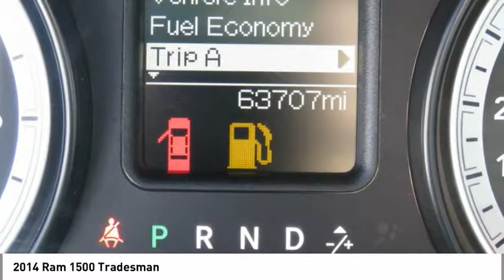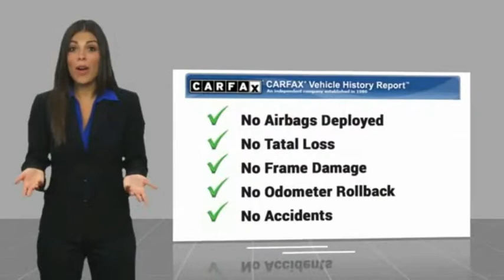2014 Ram 1500 Spartanburg SC C2245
2014 Ram 1500 Tradesman

Benson Hyundai
2550 Reidville Road

ONE OWNER, NON-SMOKER, CRUISE CONTROL, POWER LOCKS, POWER WINDOWS, PREMIUM WHEELS, CLEAN CARFAX/NO ACCIDENTS, USB/HANDSFREE/BLUETOOTH/SYNC, CARFAX CERTIFIED, LOCAL TRADE, 1500 Express, 4D Quad Cab, HEMI 5.7L V8 Multi Displacement VVT, Automatic.brPriced below KBB Fair Purchase Price!brbrbrReviews:brbr  * Strong performance; well-equipped driver's compartment; variety of floor choices. Source: Edmundsbr  * Massive interior room; low step-in height; available fuel-efficient diesel engine. Source: EdmundsbrbrbrMention this advertisement to receive this advertised price.